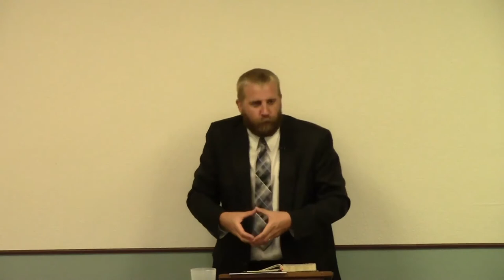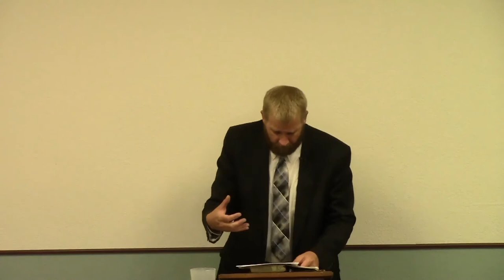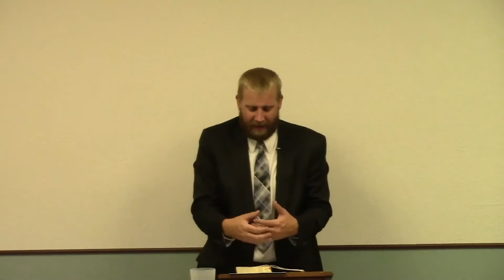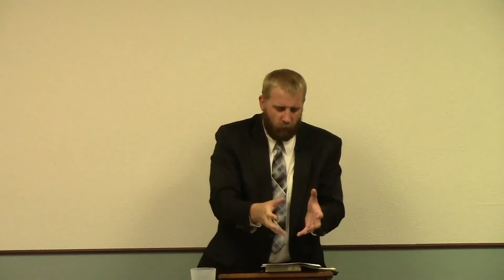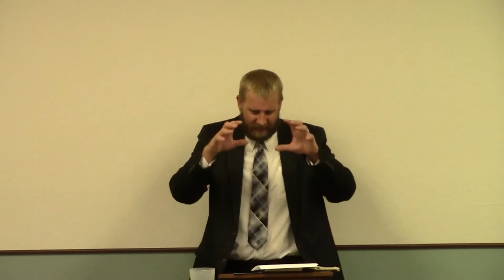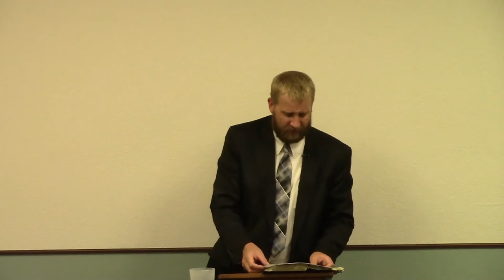Slavery and Self Ownership